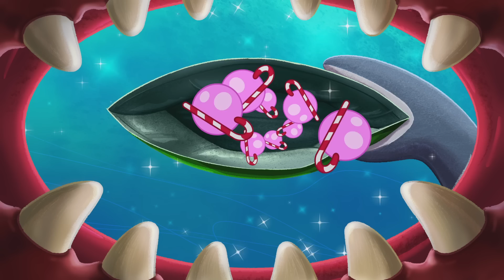ZIG AND SHARKO | STUDENTS (SEASON 2) New episodes | Cartoon for kids